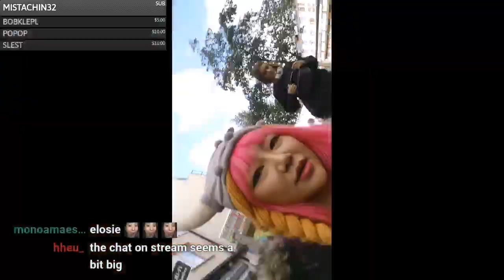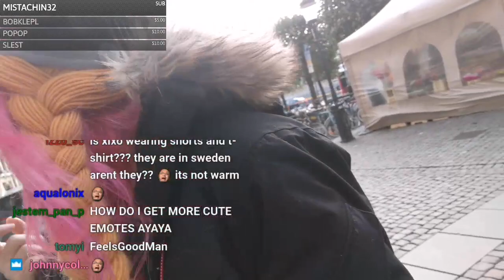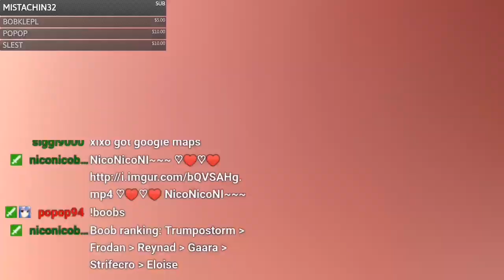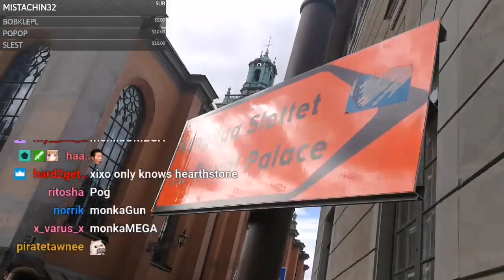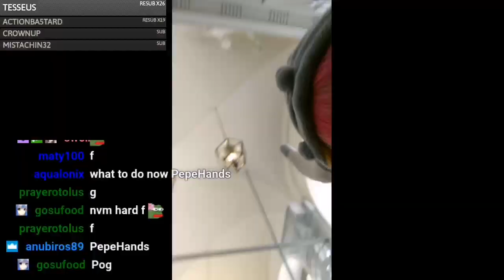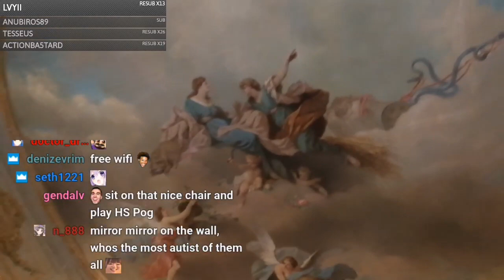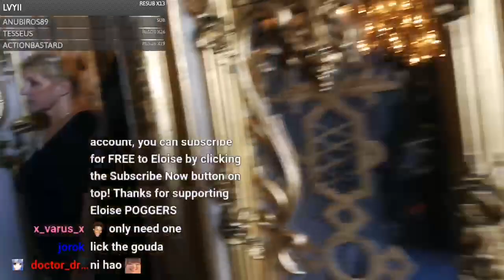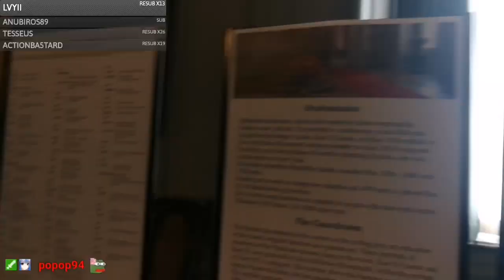eloise stockholm 09.15.18 Day 6 Part 1/3